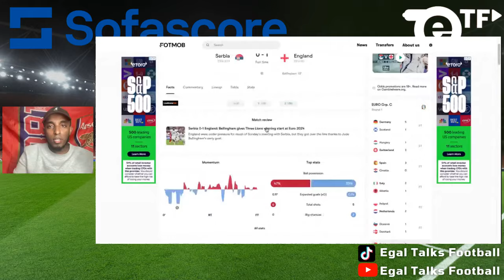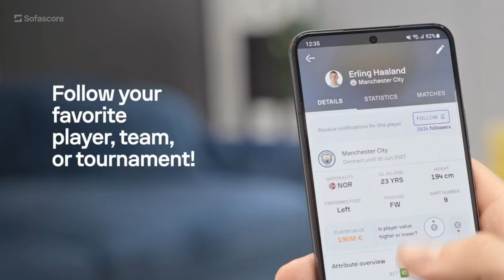Bukayo Saka Silenced the Haters 🤫 Serbia 0-1 England Highlights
Bukayo Saka Silenced the Haters! Bellingham Saved ENGLAND! Serbia 0-1 England Highlights